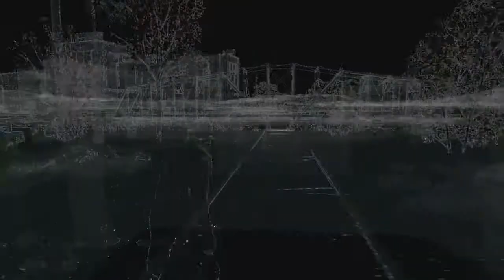Watch Dogs Let's Play! - Secret Island (Xbox One Gameplay)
I will be doing Lets plays and other type videos with my friend JKD1100. Sub to him he makes great videos!
Youtube.com/jkd1100